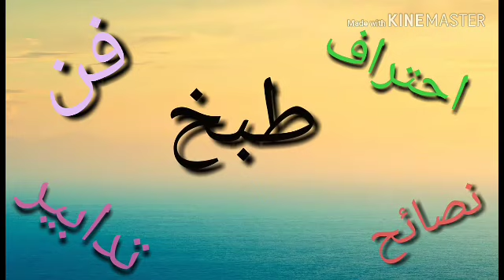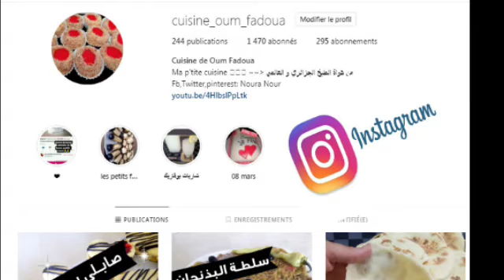باذنجان مقلي بدون مايشرب زيت/aubergine frit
وصفة اليوم باذنجان مقلي بدون مايشرب زيت بلاصوص
ـــــــــــــــــــ
كل وصفات ام فدوى تجدونها على الرابط
Instagram : Les recette de oum fadoua
رابط الانستغرام